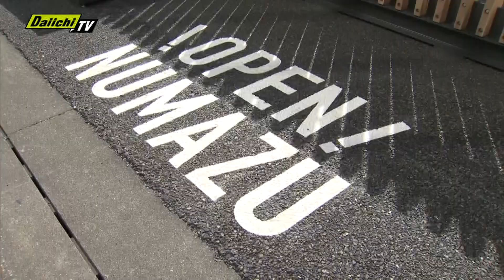車道の一部を“くつろぎスペース”に（静岡・沼津市）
静岡県沼津市の中心市街地のにぎわいを取り戻そうと10月21日、車道の一部を使ってくつろぎのスペースが設けられました。